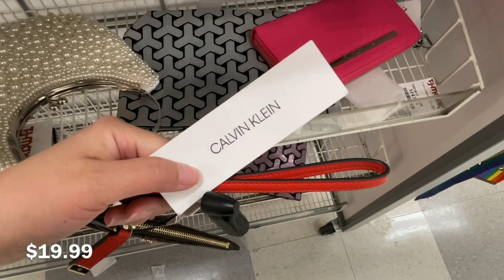✨TJMAXX Shop With Me✨ Purse Shopping | Handbags & Wallets | Totes/Satchels/Crossbody| New Finds❤️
Hi everyone, come purse shopping with me at Tj Maxx located in City of Chino, new finds in bags and wallets❤️